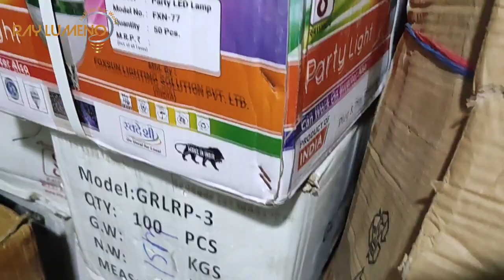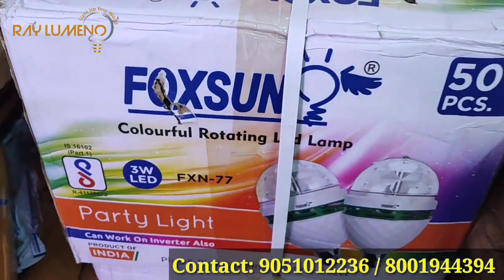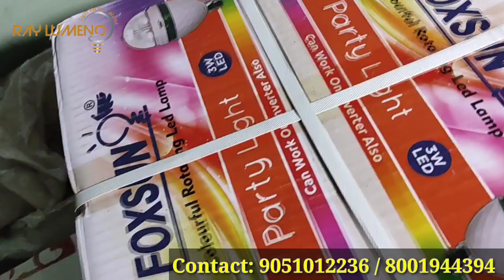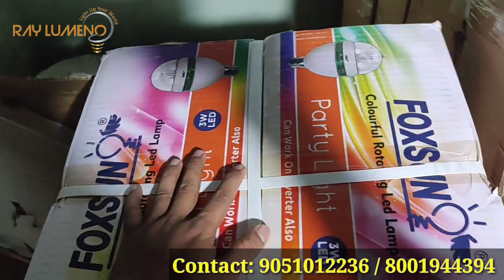Diwali Lights Wholesale Market in Kolkata, রেডি টিউব লাইট নিয়ে ব্যাবসা শুরু করুন 2023@AmitavaTech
Diwali Lights Wholesale Market in Kolkata | রেডি টিউব লাইট নিয়ে ব্যাবসা শুরু করুন 2023

Company Name: Ray Lumeno Enterprise

Address: Kolkata Baruipur Near Antara Hospital Gobindapur 700145

diwali,diwali light wholesale market,diwali decoration,diwali light, diwali led light

diwali light market in delhi, diwali decoration light wholesale market in delhi, diwali lights wholesale market, diwali lights, wholesale light market in Kolkata

Location: Near NH12, Dehimedan Malla, Dakshin Gobindopur, Kolkata, West Bengal 700144

led bulb raw material suppliers in kolkata,
led bulb business in kolkata,
kolkata led bulb raw material,
led bulb manufacturing process in kolkata,
led bulb wholesale market in kolkata,
led bulb business,
business idea in bangladesh 2022,
new business ideas 2022 in bengali,
business idea in bengali language,
choto business,
business motivation video in bengali,
business ideas bengali app,
small scale business ideas in west bengal

This the video in this channel is non profitable & non promotional. This channel is only for the information & is not responsible for any type of profits, loss or any damages. If you deals or purchase anything will be at your own risk. Please survey & make research before doing any business.